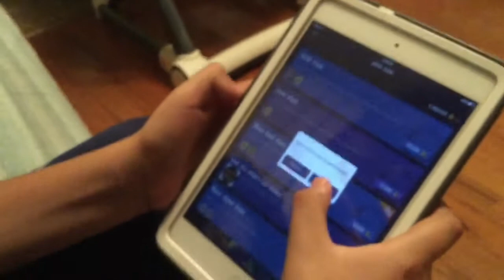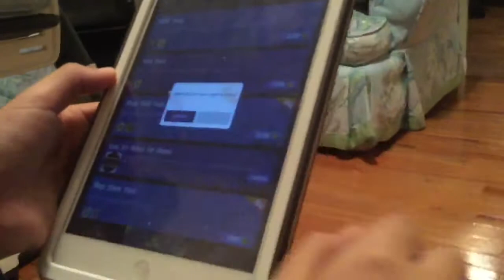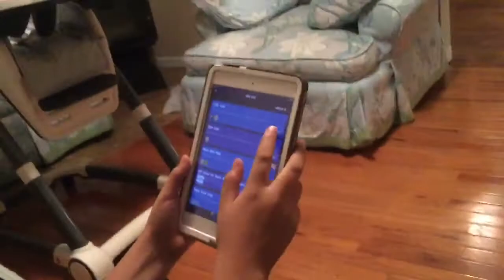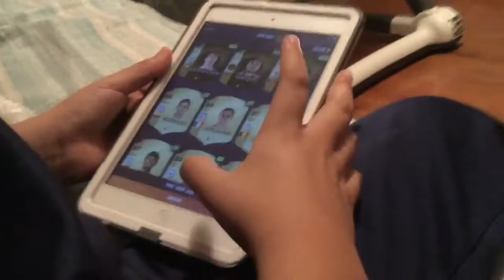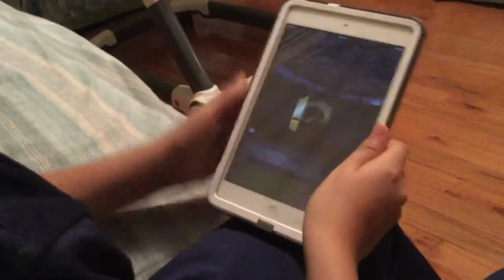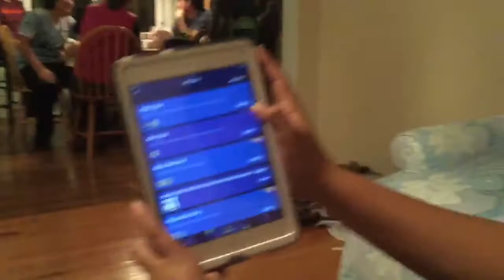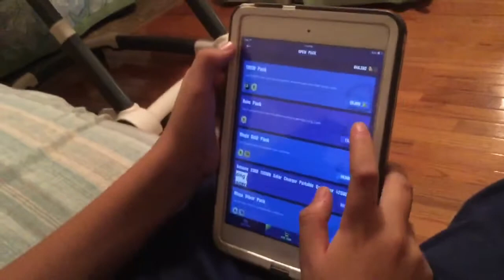My birthday vlog 9